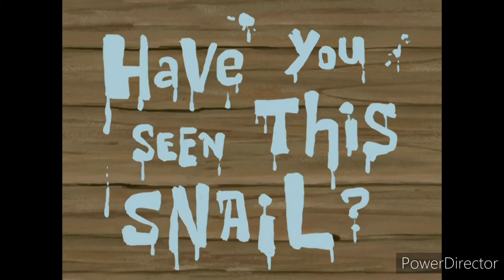If 'Slide Whistle Stooges 2' played in Seasons 1-5 of SpongeBob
Wanna go to the pizza castle?

APM Music, Viacom CBS, and Nickelodeon.

Episodes I chose:

Dumped
The Secret Box
Jellyfish Hunter
The Algae's Always Greener
Rock-A-Bye Bivalve
New Student Starfish
The Sponge Who Could Fly
Have You Seen This Snail
Good Neighbours
Slimy Dancing

Requested by Steve Hashek.